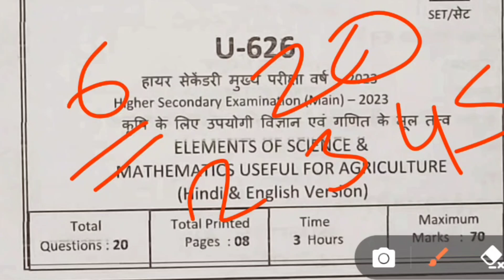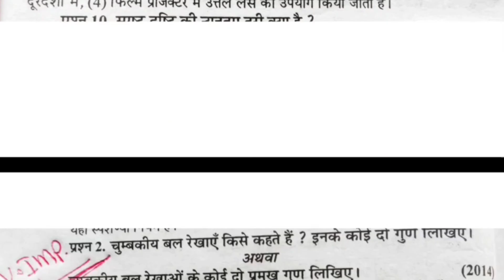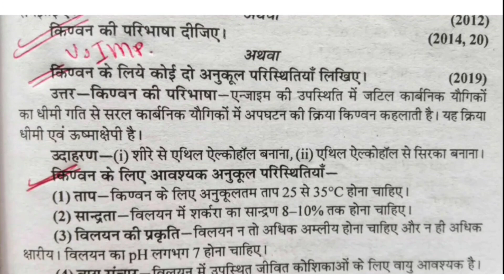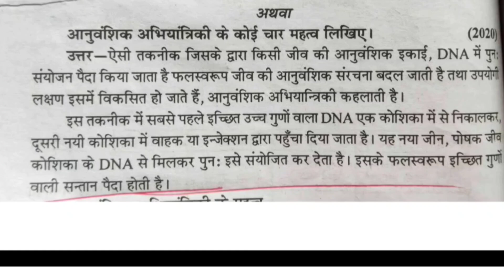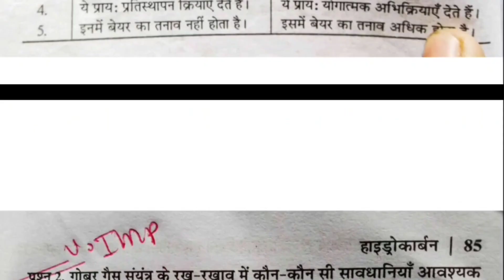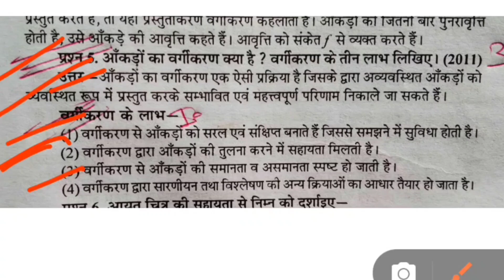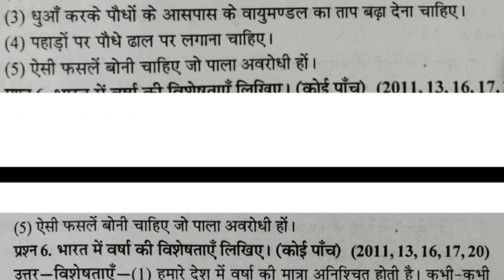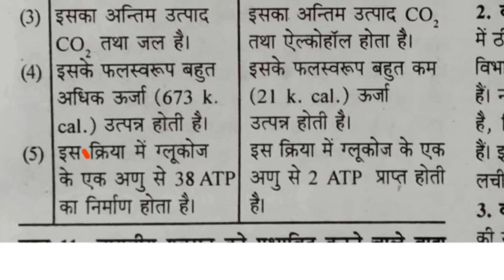pcmb ka paper class 12th 2023 krishi vigyan ka paper कृषि विज्ञान का पेपर 12वीं element of science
इस वीडियो में हम निम्नलिखित बातों को जानेंगे:-👇👇

pcmb ka paper class 12th
pcmb ka paper class 12th 2023
krishi vigyan ka paper 12th class
pcmb ka paper 12th
rupesh hap classes
krishi vigyan ka paper 2023
pcmb ka paper 2023
krishi ganit ka paper 12th 2023
pcmb ka paper 2023 class 12th
krishi vigyan avn ganit ke mul tatv
krishi vigyan paper kaksha barahvin
element of science ka paper class 12th 2023
कृषि विज्ञान का पेपर कक्षा बारहवीं 2023
12th agriculture model paper 2023
elements of science and mathematics paper 2023
कृषि विज्ञान कक्षा 12
class 12th agriculture ka paper 2023
class 12 elements of science and mathematics paper 2023
class 12th pcmb board paper 2023
ele.sc & maths agriculture
krishi vigyan barahvin ka
krishi vigyan paper 2023
pashupalan paper
pcmb
pcmb in class 12
कृषि विज्ञान एवं गणित के मूल तत्व कक्षा 12
krishi vigyan ka paper
12th ka krishi vigyan ka paper 2022
pcmb ka paper
krishi vigyan paper
कृषि विज्ञान का पेपर
class 12th krishi vigyan board paper
krishi vigyan
12th pcmb ka paper 2023
agriculture ka paper
barahvin ka paper
krishi vigyan
krishi vigyan 12th class chapter 1
krishi vigyan 12th class important question
krishi vigyan paper
kishi vigyan 12th class chapter 1
krishi vigyan paper
pashupalan ka paper class 12th 2023
pcmb ka paper
पशुपालन का पेपर
karshi vigyan ka paper class 12th 2023
class 12th krishi vigyan ka varshik paper 2023
karshi vigyan ka paper class 12th
class 12th krishi vigyan varshik ka paper 2023
class 12th krishi vigyan varshik ka paper
krishi vigyan ka paper class 12th
कक्षा 12 कृषि विज्ञान के लिए उपयोगी गणित के मूल तत्व
कक्षा 12वीं कृषि विज्ञान एवं गणित के मूल तत्व का पेपर
कक्षा 12वीं कृषि विज्ञान का पेपर
कक्षा 12वीं कृषि विज्ञान वार्षिक पेपर 2023
कक्षा 12वीं कृषि विज्ञान का पेपर 2023
class 12th kirshi vigyan blue print 2023
class 11th fasal utpadan ka paper...
class 12th pcmb paper 2022 full Solution